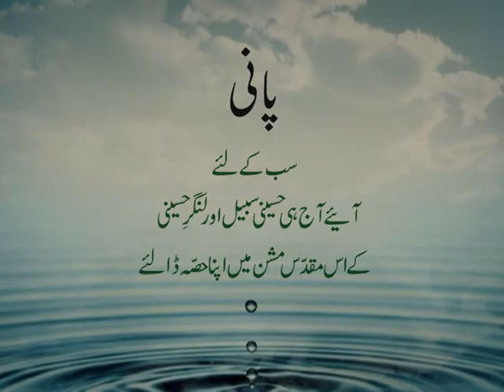Care and relief foundation, Food Project, KHARORO CHARAN People help by chairman Shah sb